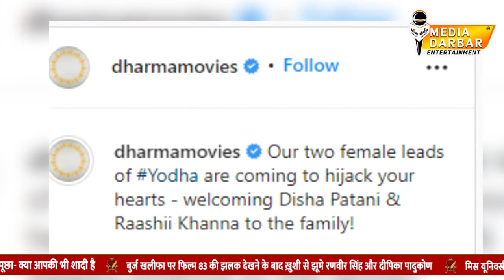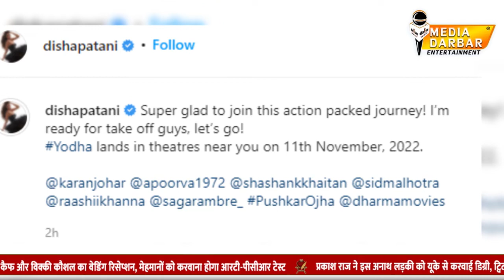Yodha Movie Teaser | Disha Patani & Rashi Khanna Join Yodha | Media Darbar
सिद्धार्थ मल्होत्रा की फिल्म 'योद्धा' में दिशा पाटनी की एंट्री हो गई है. काफी समय से इस बात के कयास लगाये जा रहे थे जिसके बाद आखिरकार करण जौहर ने खुद इस बात का ऐलान अपने इन्स्तागम अकाउंट पर कर दिया है और साथ ही उन्होंने फिल्म में एक और एक्ट्रेस के होने की जानकारी दी है वो एक्ट्रेस कोई और नही बल्कि साउथ की फेमस एक्ट्रेस राशि खन्ना हैं...करण जौहर ने दोनों एक्ट्रेस का नाम एनाउंस करते हुए लिखा है कि-योद्धा की हमारी दो फीमेल लीड्स आपके दिलों को हाईजैक करने आ रही हैं - दिशा पटानी और राशि खन्ना का परिवार में स्वागत!11 नवंबर, 2022 को सिनेमाघरों में मिलते हैं!